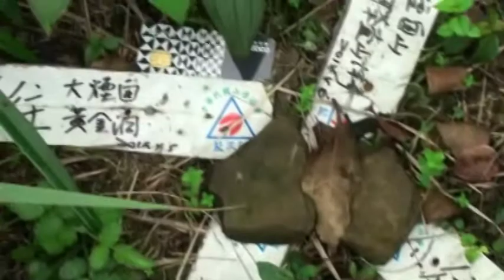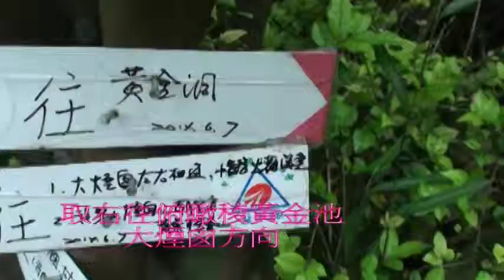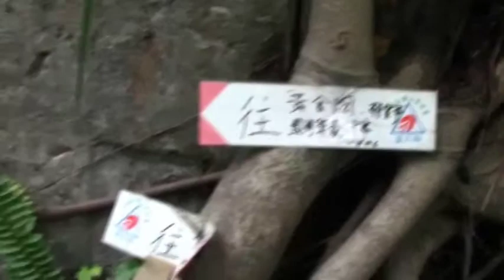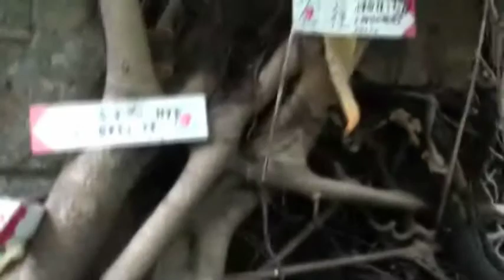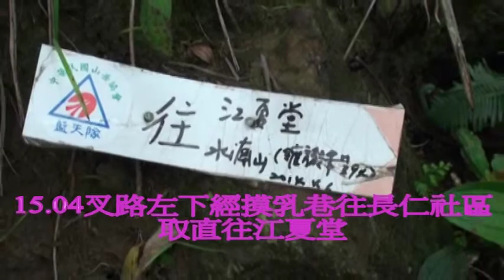黃金二崚20150426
音樂出於翰軒文化快樂頌直笛演奏黃啟鑫編曲任心皓吹奏